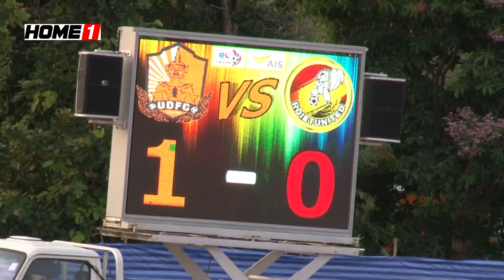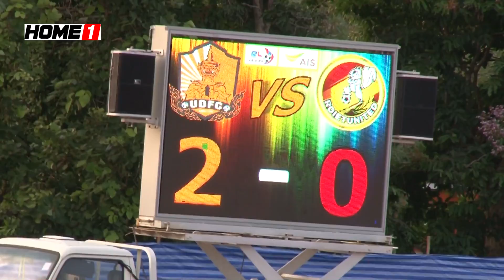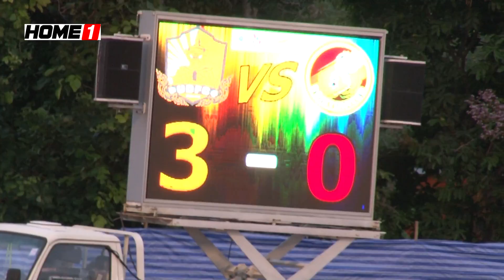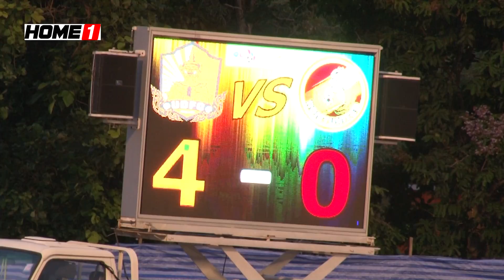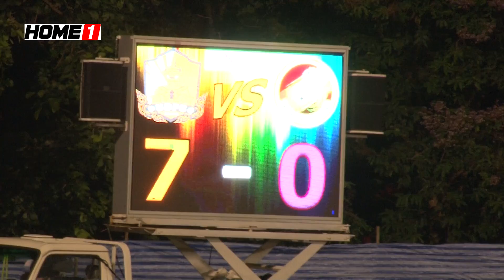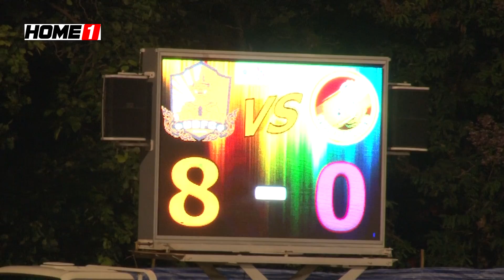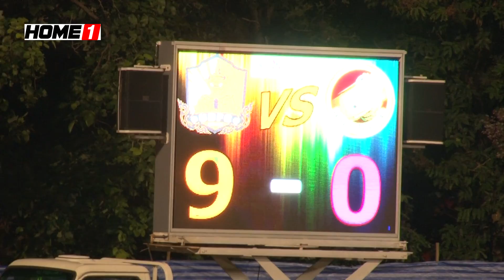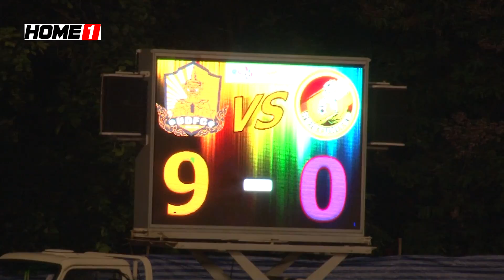การแข่งขันฟุตบอลAIS ลีก นัดที่ 5 อุดรธานี เอฟซี 9 - 0 ร้อยเอ็ด ยูไนเต็ด